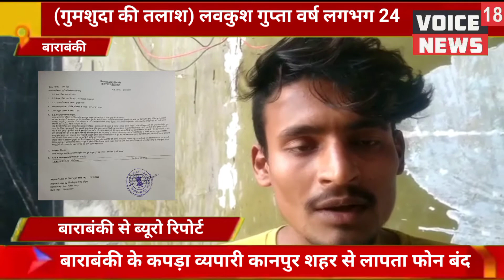बाराबंकी के कपड़ा व्यपारी कानपुर शहर से लापता फोन बंद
बाराबंकी के थाना कुर्सी क्षेत्र के टिकैतगंज निवासी लवकुश गुप्ता वर्ष लगभग 24 वर्ष पुत्र बसंत लाल गुप्ता का कपड़ो का कारोबार है 28 अक्टूबर की सुबह कानपुर घंटाघर मार्केट कपड़ा लेने गए हुए थे और वही से ला पता हो गए है घर के परिजनों ने बताया कि 28 तारीख को लवकुश ने दोपहर को अपने भाई को फोन करके बताया कि मै कानपुर पहुच गया हूं और कुछ नास्ता पानी कर लूं फिर उसके बाद में खरीदारी करता हु कुछ समय के बाद से लवकुश का फोन बंद बताने लगा था परिजनों ने बताया कि घर के लोग कानपुर जाके काफी छानबीन की लेकिन लवकुश का अभी तक कुछ भी पता नही लग पाया है और वही कानपुर हरवंश मोहाल थाने पर गुमशुदा की रिपोर्ट भी दर्ज करवा दिया है

बसंत लाल गुप्ता
      गुमशुदा